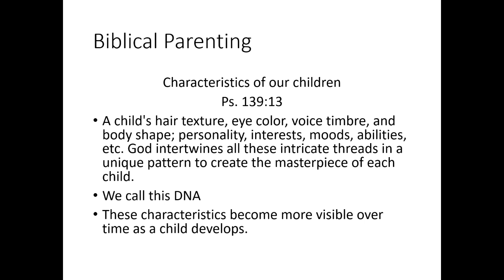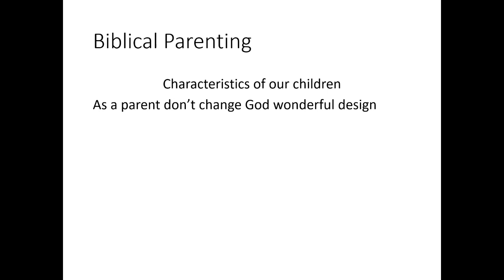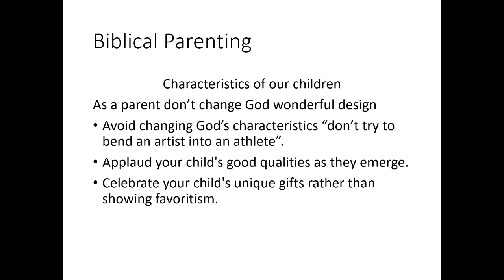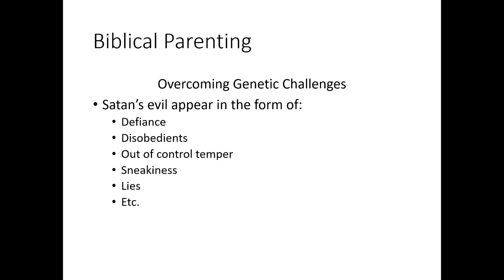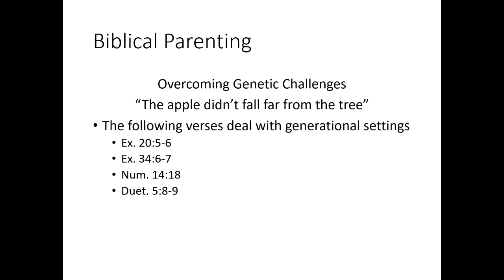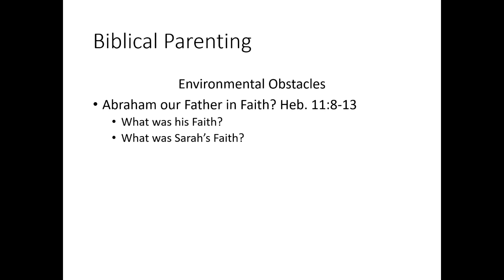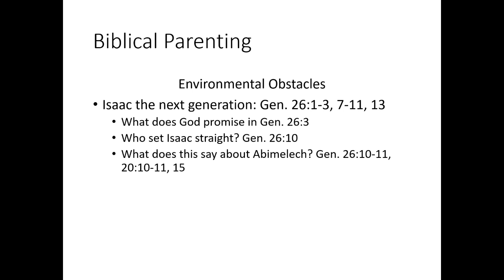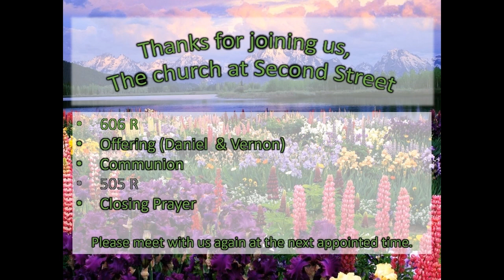Overcoming inherited flaws